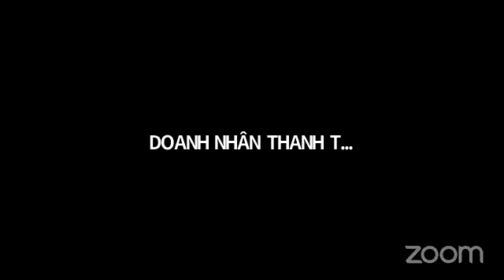NGÀY 5 : CHIẾN LƯỢC TƯ DO TÀI CHÍNH